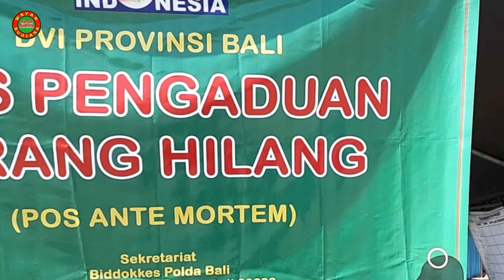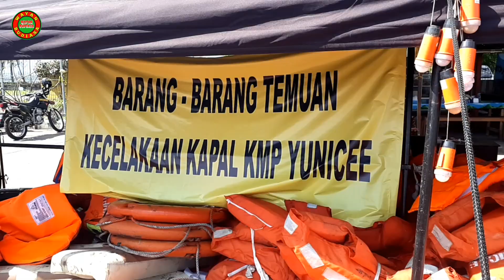KORBAN KAPAL TENGGELAM GILIMANUK DITEMUKAN LAGI HARI INI 3 JULI 2021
KORBAN KAPAL TENGGELAM GILIMANUK DITEMUKAN LAGI HARI INI